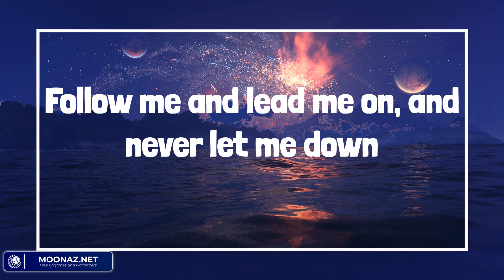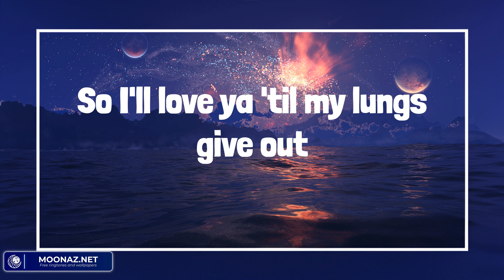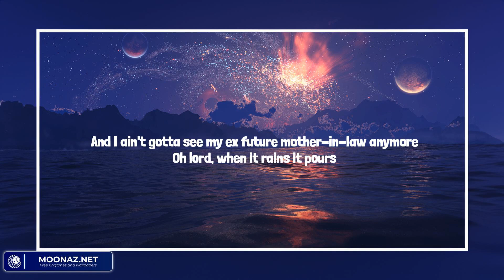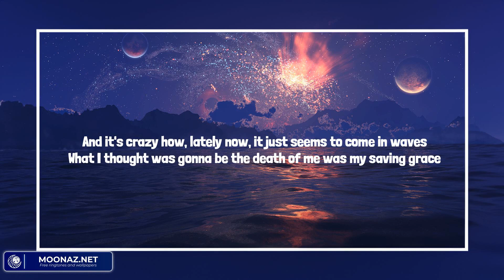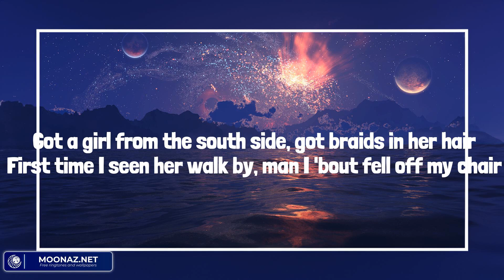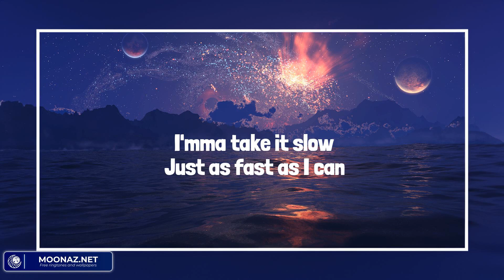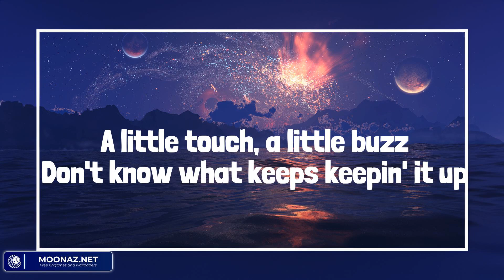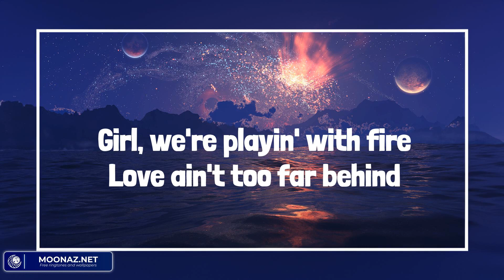All Your'n - Country music playlist 2023 - Tyler Childers, Luke Combs, Sam Hunt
All Your'n - Country music playlist 2023 - Tyler Childers, Luke Combs, Sam Hunt, Jon Pardi

00:00 Tyler Childers - All Your'n
03:38 Luke Combs - When It Rains It Pours
07:38 Sam Hunt - Body Like A Back Road
10:23 Jon Pardi - Your Heart Or Mine